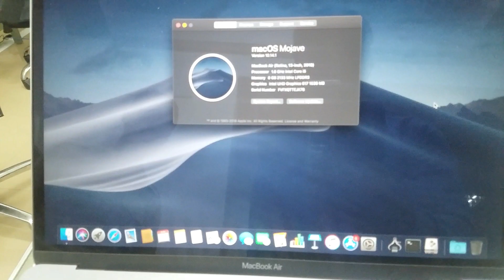Unboxing MacBook Air 2018 13inch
Today I want to show about unboxing MacBook air 2018 13inch
Space :
- MacBook Air (Retina 13inch 2018)
- Mac OS: Mojave 10.14.1
- CPU: Core i5  1.6GHz
- RAM: 8GB LPDDR3
- Graphics Intel UHD Graphics 617 1536MB